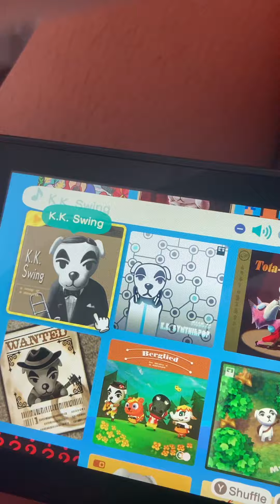Shari singing kk swing animal crossing new horizon